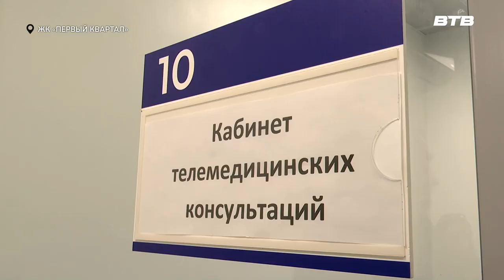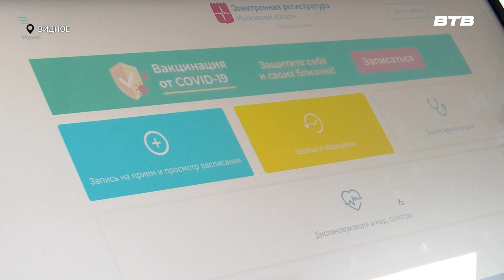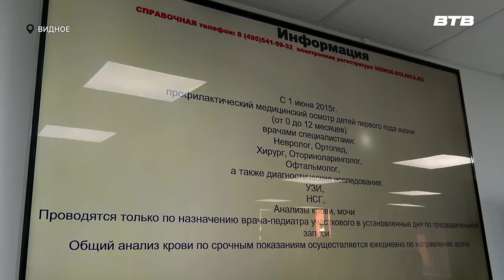ОБЩЕСТВЕННЫЙ КОНТРОЛЬ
В Видное с рабочим визитом приехал заместитель председателя Общественной палаты Московской области Евгений Мартынов. Он посетил учреждения здравоохранения и проверил удобство получения медицинских услуг